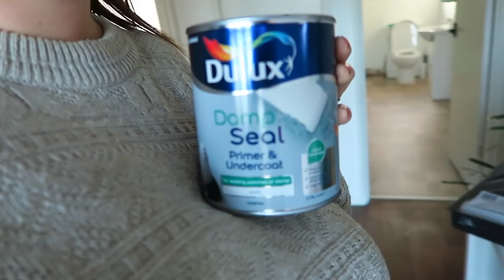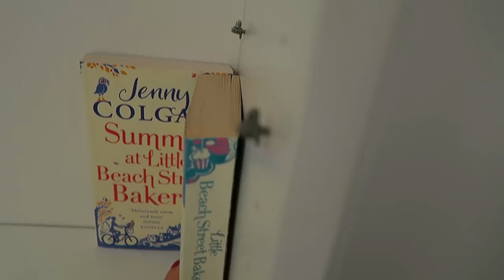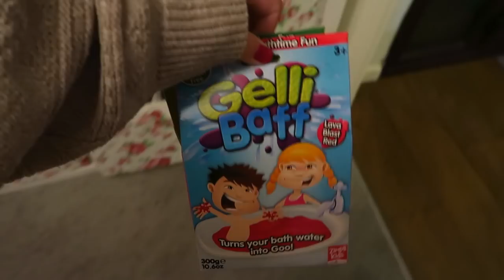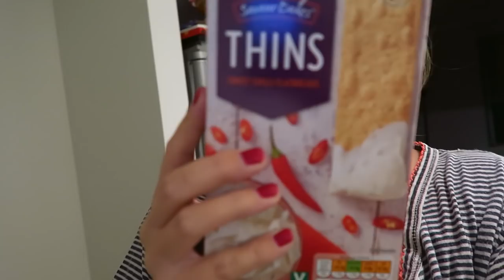DIY Day & Fun Bath Time! | VLOGMAS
Hello everyone,

Today we had another one of those boring get stuff done days. Painted the walls with damp paint, went to work & then had a productive afternoon writing Christmas cards for P's school friends! Hope you all enjoyed!

Jess
xxx

ABOUT US

Hiya! I'm Jess, 26, mum to P, who is 4. Pregnant with baby girl #2, & I'm a wife to Neil, 30. We live in Norwich and have a little cat called Roo (we call her wirlie) On my channel you can expect to find daily vlogs, book chat, hauls & general mum life! If you would like to work with me, then please get in touch by emailing me. ♡